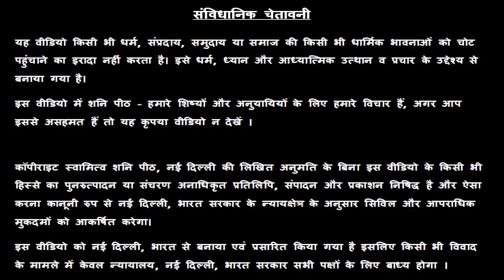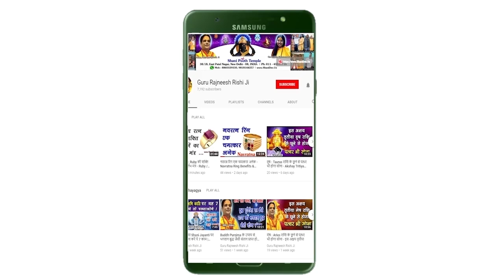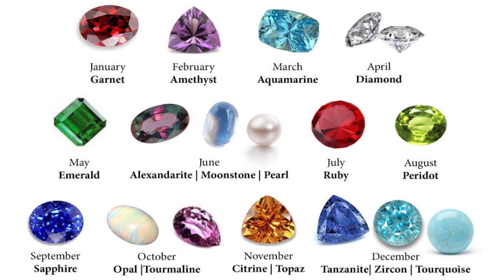Kumbh Rashi - Kumbh Rashifal - कुम्भ राशि - आज का कुम्भ राशि फल - स्वामी राज ऋषि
1. Emerald or पन्ना  -

2. Yellow Sapphire or पुखराज –

3. Blue Sapphire or नीलम -

4. Ruby or रूबी -

5. Diamond Or हीरा –

6. Coral Or मूंगा

7. Pearl or मोती - Real Basra Moti

8. Gomed Or  गोमेद –

9. Cats Eye or लहसनियां -

10.Turquoise or Firoza or फ़िरोज़ा –

11. 1-14 Mukhi Rudraksh Sarv Mano Kamna Siddh Mala or

प्रिय भगतगणो,

हमारा यह वीडियो 18 September की कुम्भ राशी, Kumbh Rashi, Aquarius Rashi, Kumbh Rashi, आज के कुम्भ राशिफल, Kumbh Rashifal, Aquarius Rashifal, Kumbh Rashifal ,  आज के पंचांग एवं आज के राहु काल के बारे मैं आपको जानकारी देने के लिए बनाया गया है, इस वीडियो में दी गयी जानकारी आपकी चंद्र राशी के ऊपर आधारित है. जैसा कि आप सभी जानते है कि प्रत्येक वयक्ति के गृह उसकी जन्म कुंडली के अनुसार अलग अलग होते है, अतः आप को किसी कार्य विशेष अथवा परेशानी के लिए अपनी Janam Kundli / Horoscope / Birth Chart  किसी  Famous Astrologer  या Best Astrologer  को दिखाकर परामर्श करना चाहिए या आप हमसे फ़ोन- मोबाइल नंबरों पर  – 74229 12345, 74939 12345, 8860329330, 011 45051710, 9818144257 पर संपर्क कर सकते है